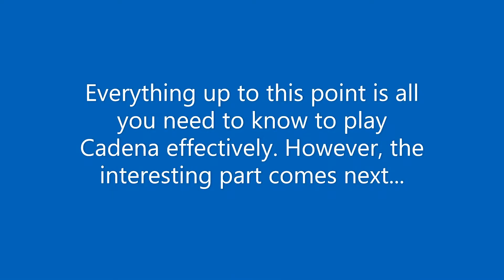Cadena: Kit Guide + EPIC COMBOS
Also ty for 300 subs :scream: although most of you are here for osu content :cry:

0:00 - Kit Demonstration
0:17 - Mobbing Demonstration
0:36 - Thrash (half) Demonstration
0:51 - Momentum Cancel Demonstration
1:06 - EPIC COMBOS Demonstration